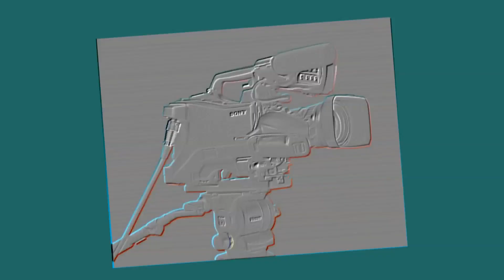2022 Mustang Football vs Brunswick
Watch the Strongsville Mustangs take on the Brunswick Blue Devils at Catan stadium.